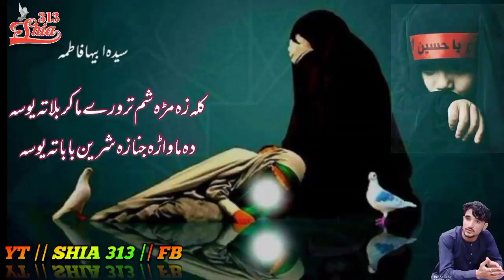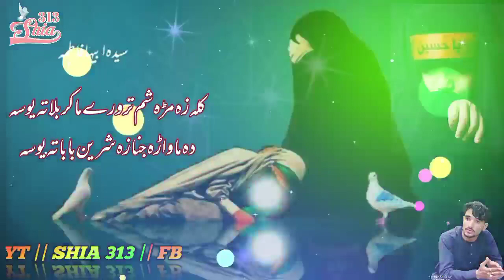Kabir Zakir Pashto Doye Jama I Gosar doye jama I Kala za mra sham troray ma karbala ta yusa